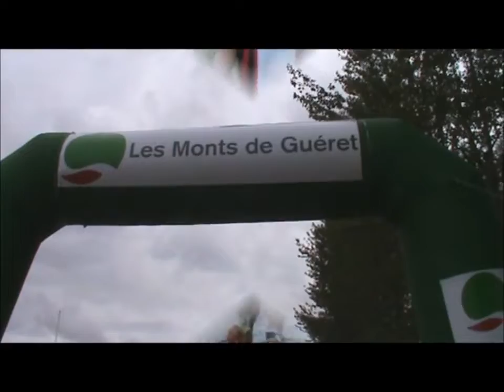TRI GUERET CAUSSENARDE JUIN 2012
Découvrez ou revivez une sortie avec le club VTT d’Itteville à travers la France, l’Essonne et la forêt de Fontainebleau.

N’hésitez pas à nous contacter si vous souhaitez avoir des renseignements et/ou si vous souhaitez vous joindre à nous.

A bientôt

ACI ITTEVILLE 91